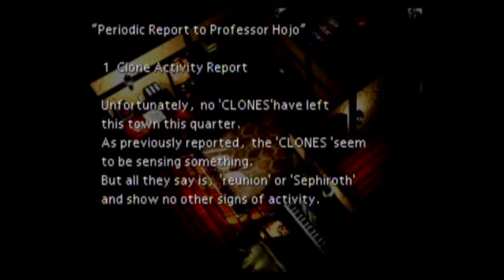Final Fantasy VII Playthrough #059, Nibelheim, No Damage Detected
This is video #059 in my Final Fantasy VII playthrough. The party arrives in Nibelheim to find--what? The town intact? What's going on around here? Going through town, you will find numerous men in black cloaks. If you talk to them, you will get some good items. One in the Inn has a Luck Source. One in the Item Shop has an Elixir. One in the lower level of Tifa's house has a Turbo Ether. One in the upper level of Tifa's house has a Platinum Fist, a weapon for Tifa with double materia growth. The pair upstairs in the house south of Tifa's will give you a Luck Source. If you play the piano in Tifa's house enough times, you will get a really valuable treasure: 1 gil, Tifa's secret savings! We're really rolling in the gil now! Furthermore, a letter on Tifa's desk reveals why Nibelheim isn't a pile of dust, stone, and timbers.

Next, the party moves on to the Shinra Mansion. We find a note by some mad scientist. It has clues to finding the combination to a safe. Select the blank space underneath the option "dial (3)" to see the final number in the combination, right 97. In exploring the mansion, be especially careful of the Dorky Face enemies. They mute your characters with "Curses," and their "Funny Breath" can inflict confusion. Also, be careful of the Mirage enemies, which look like hand mirrors. They have the Reflect status, which will bounce magic back to your characters.

A Silver M-phone can be found in a treasure chest in the lower right part of the first floor. In the upper right of the first floor, a Twin Viper can be found. This weapon is for a character that we do not have yet.

Upstairs to the left, the Enemy Launcher weapon for Barret can be found in the greenhouse room. But that's not all! The first number of the safe combination, right 36, is written on the treasure chest lid.

This video is part of my Final Fantasy VII Playthrough playlist.